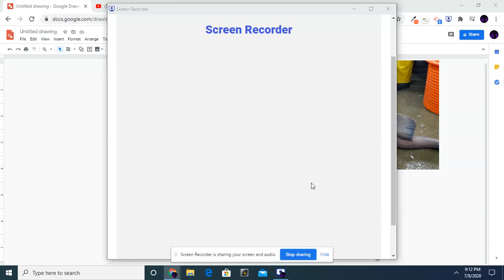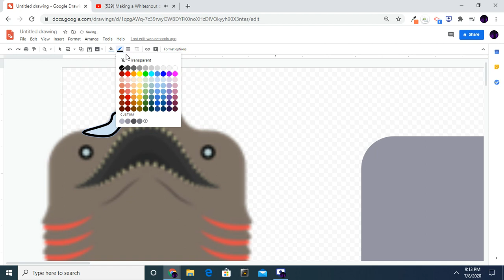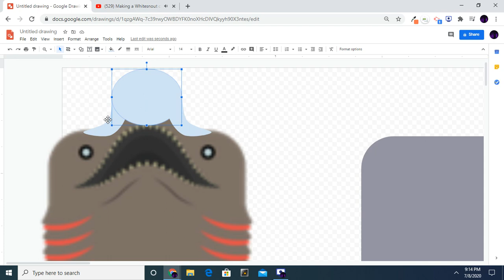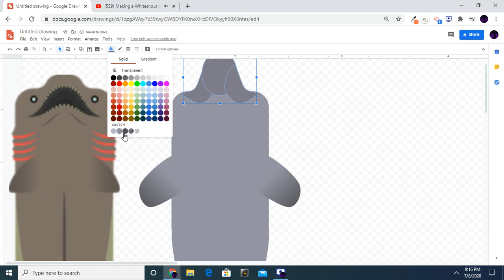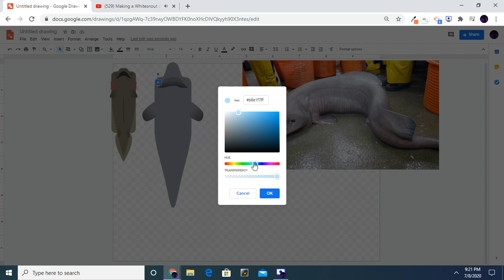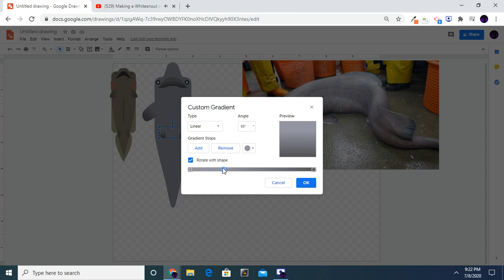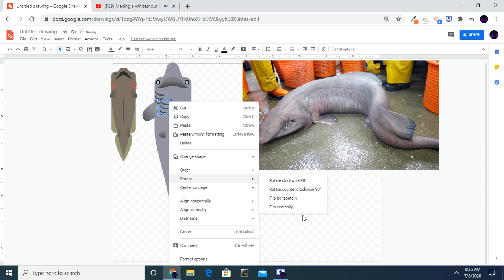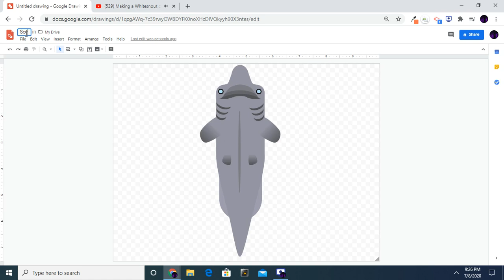Sofa shark - deeeep.io frilled shark skin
Sofa shark, first vid